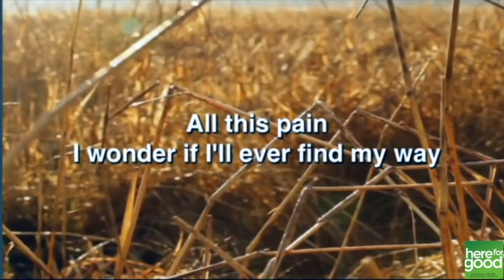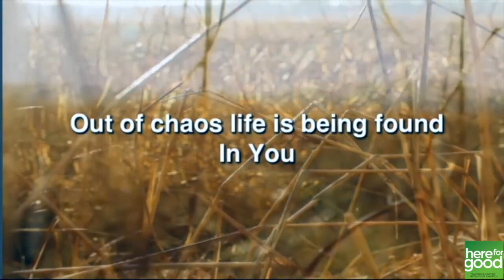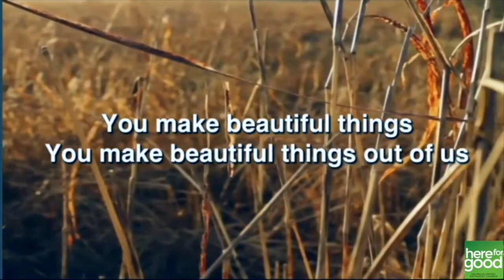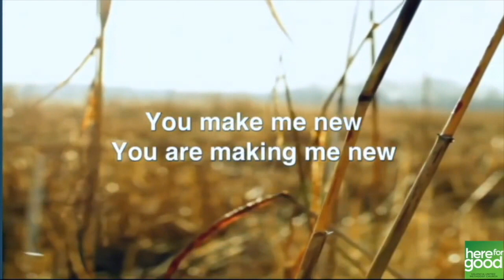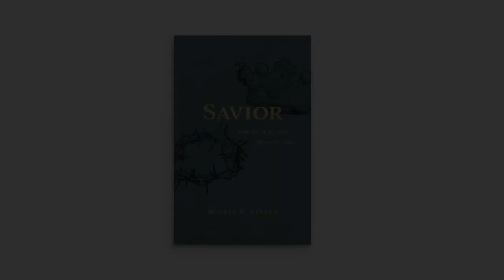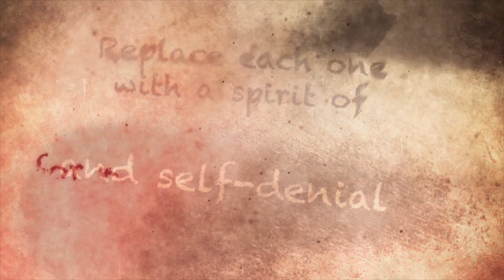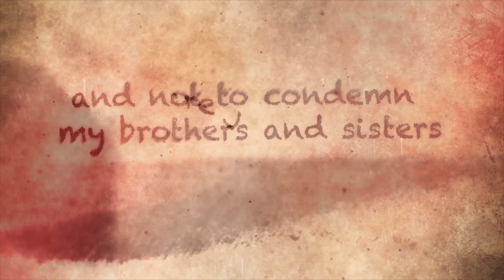"For The Cross " - Lent Kick-Off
Join Pastors Nicole and Michelle as they encourage us to participate in this season of Lent.  Our focus is "For the Cross" and we are using the book, "Savior" by Magrey deVega.  Be part of Ash Wednesday's Walk-Thru, a small group, and Holy Thursdays.  No one belongs here more than you.